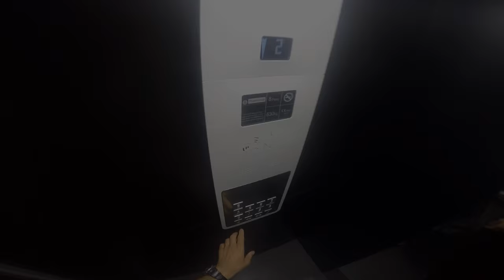GoPro: Strasbourg Bike Tour